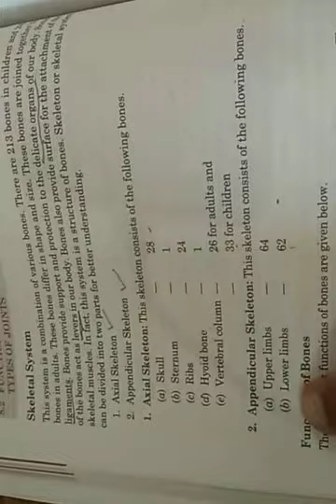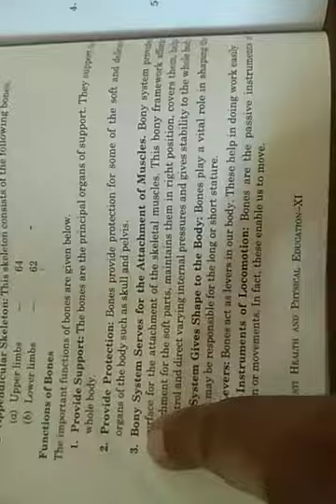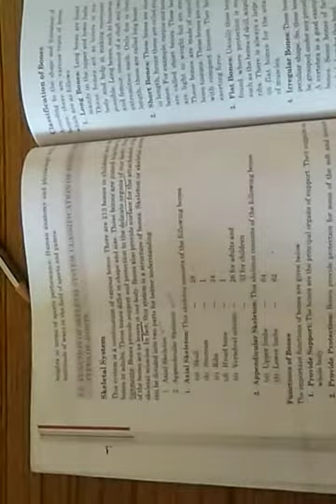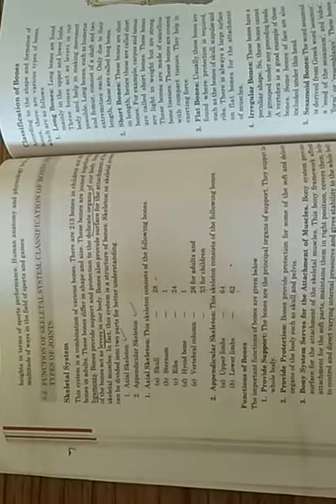Class 11 , unit- 8, 22-10- 20(1)